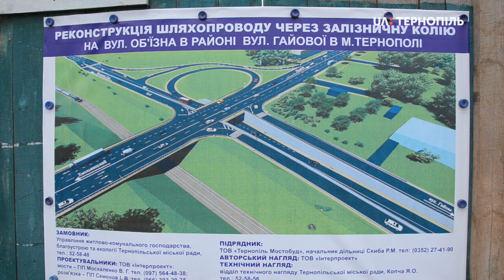На Гаївському мості рух після затору відновили